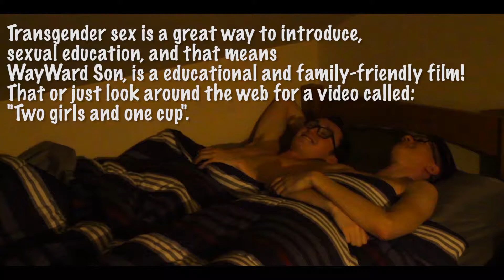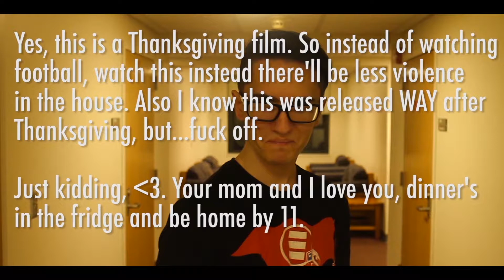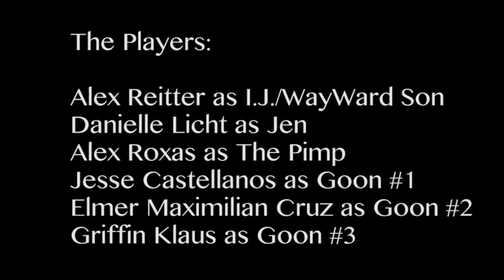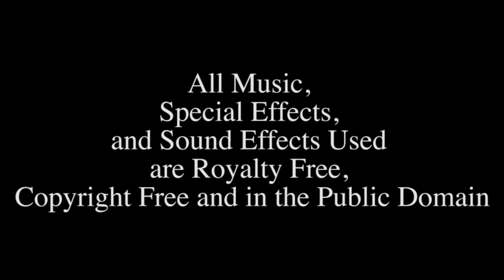WayWard Son - A film by Ian Baker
A British assassin tells the tale of why he killed his girlfriend.

Written, Produced, Edited & Directed by
Ian Baker

The Players
Alex Reitter
Danielle Licht
Alex Roxas
Jesse Castellanos
Elmer Maximilian Cruz
Griffin Klaus

With
Kevin Brandow

Cinematography by
Zachary Ramos & Alex Roxas

Go Canada